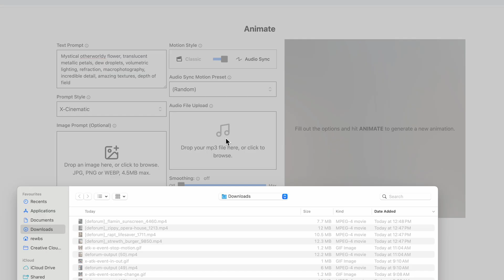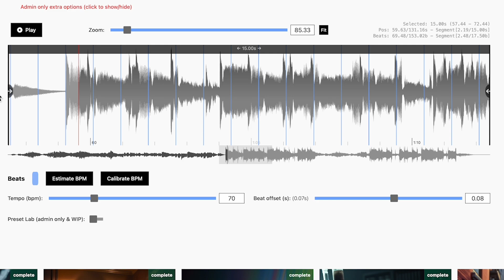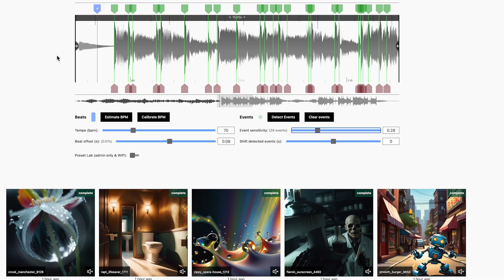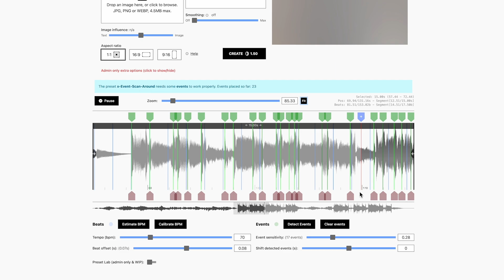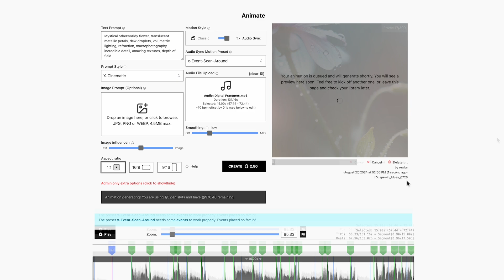New audio-reactivity features in Deforum Studio!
Learn more about the new presets in Deforum Studio that do audio event tracking.